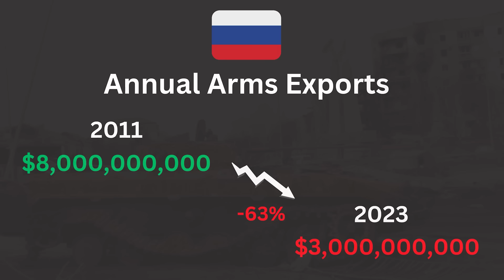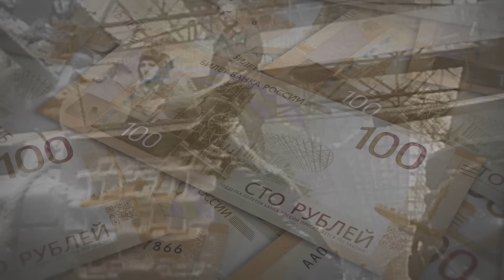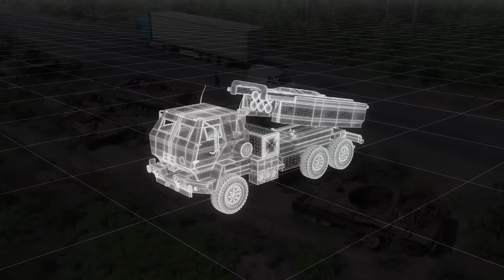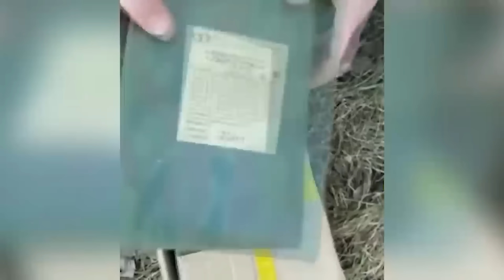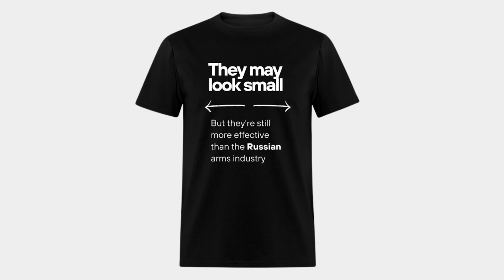The Russian Arms Industry is in Serious Trouble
Ukraine has collapsed Russian arms exports, which have fallen by over 63% - and someone surprising is replacing them. What are the causes of this collapse, what are the implications for the global arms trade, and who will replace Russia on the world stage?

Russia's arms exports are a big part of the country's economy, but more importantly, a source of soft power, and the collapse of arms sales will have a big impact.

*Selected Sources:*
Don't have time to read? Turn any source into audio with Speechify

For unbiased coverage of the Ukraine War, be sure

France sold 210 fighter jets to India, and more to Serbia

Select footage licensed from Storyblocks, Envato Elements, Shutterstock, and Wikimedia Commons.